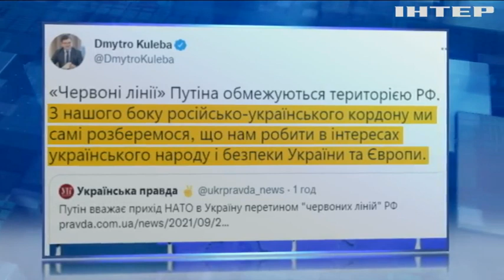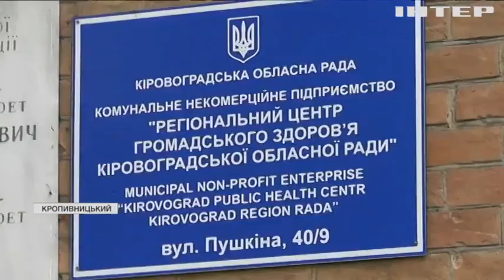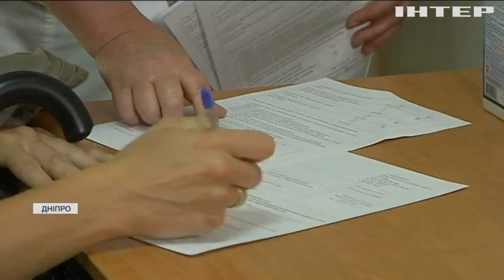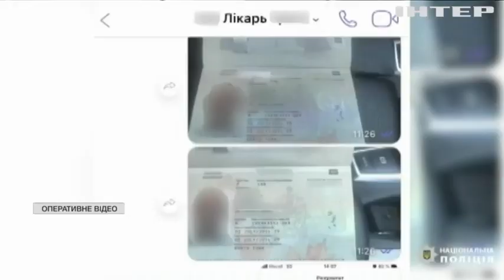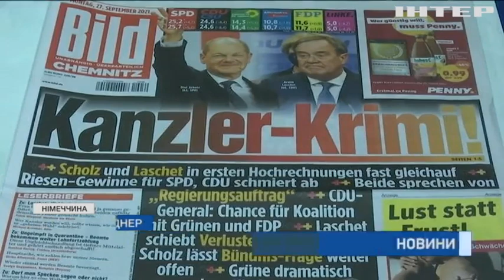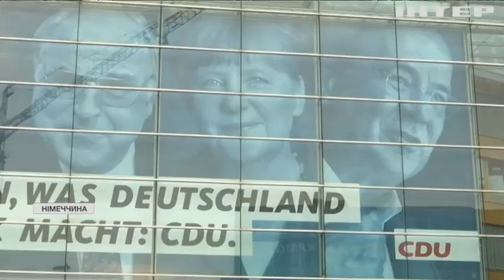Новости 17:45, выпуск за 27 сентября 2021 года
Дивіться у випуску: Вибори в Німеччині: соціал-демократи  святкують перемогу. Пожежі на військових складах у Калинівці: причиною була диверсія. Трагедія Бабиного Яру: в Києві починається масштабне вшанування пам'яті загиблих.